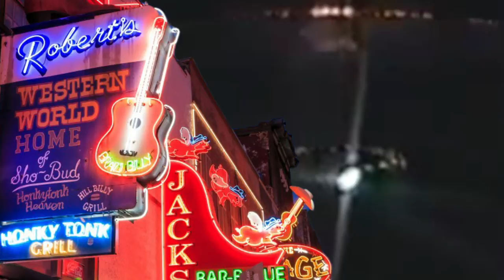UFO over Nashville - by Mark Stout